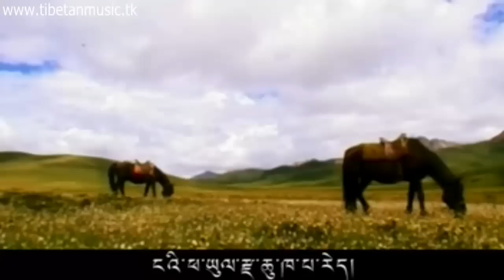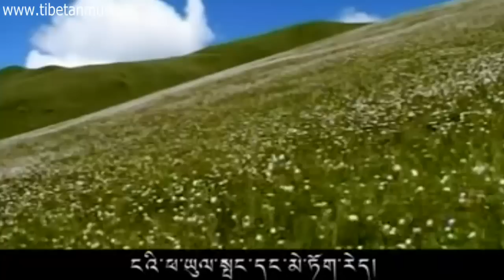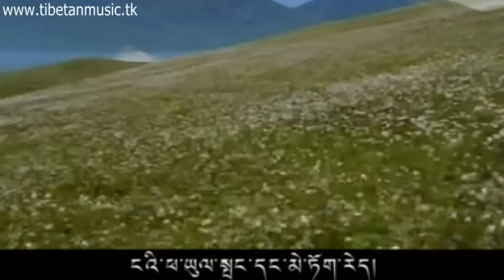Zachukhayi Droklu KYIDJAM